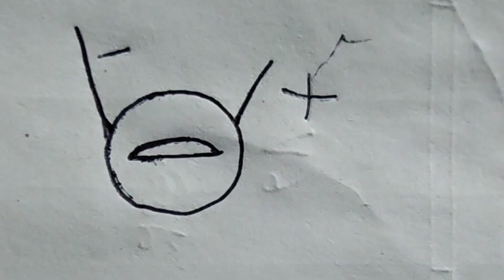USB वाले रेडियो के कनेक्शन कैसे करें👌 USB wale radio ki wiring kaise karen👌 memory wala radio 📻 👈👌🙏🙏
bluetooth wale radio ke connection USB वाले रेडियो के कनेक्शन कैसे करें👌 USB wale radio ki wiring kaise karen👌 memory wala radio 📻 👈👌🙏🙏

USB wala radio
radio ki wiring kaise karen
radio ke connection kaise karen
trangister ke connection kaise karen

kaise karen,memory wale radio ke connection kaise karen

fm radio ke connection kaise karen

cheap wale radio ke connection kaise

radio ke connection kaise

bluetooth ke connection kaise karen

usb wale radio ke connection kaise karen

chip wale radio ke connection kaise karen

16 19 ic wale radio ke connection kaise karen

radio ke connection

bluetooth radio ke connection kaise karen

थ्री फेज मीटर का कनेक्शन कैसे करें

झालर के वायरो के कनेक्शन कैसे करें।

रेडियो के कनेक्शन

पंखे का कनेक्शन कैसे करें

मोटर का कनेक्शन कैसे करें

4 तार वाले पंखे का कनेक्शन कैसे करें

सीलिंग फैन का कनेक्शन कैसे करें

मोटर में सीरीज कनेक्शन कैसे करें

मोटर में पैरलर कनेक्शन कैसे करें

वॉल्यूम स्विच का कनेक्शन कैसे करें

सीरीज कनेक्शन और कॉमन कैसे करें?

बिजली के आवेदन का स्टेटस कैसे चेक करें

अपने बिजली कनेक्शन आवेदन का स्टेटस ऑनलाइन कैसे चेक करें

Kuldeep Singh mechanical